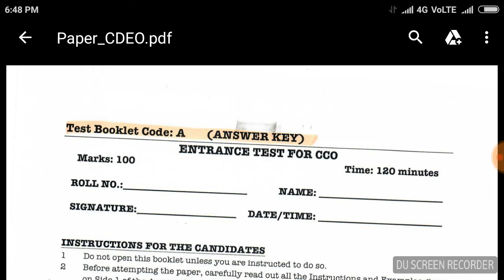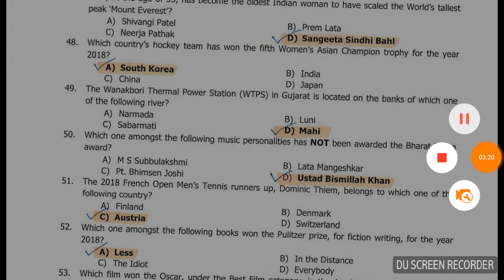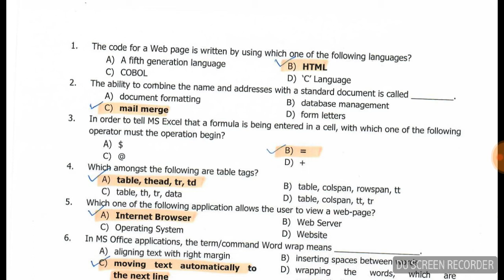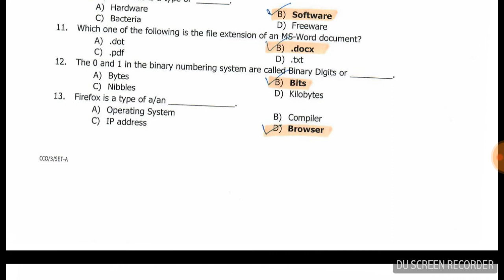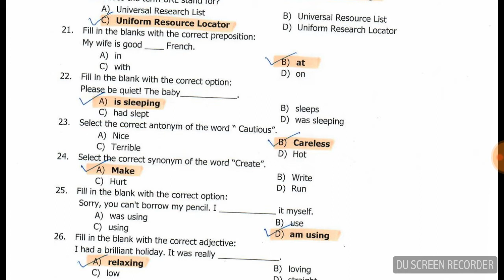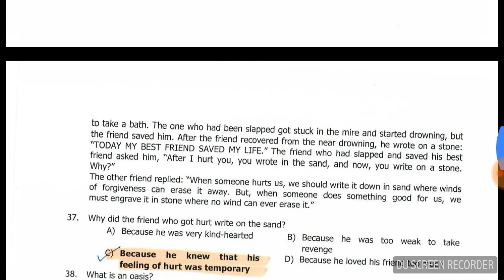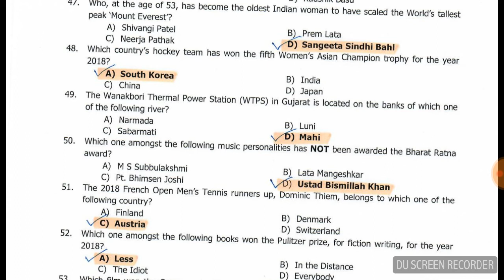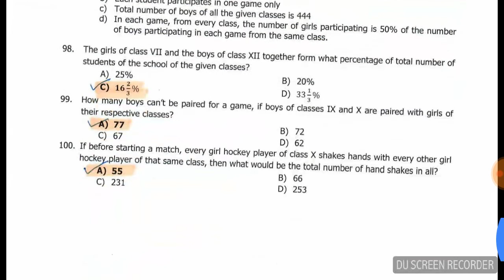Advocate General(CLERK and deo exam paper held on 24/6/2018 )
Previous Punjab State exam questions papers